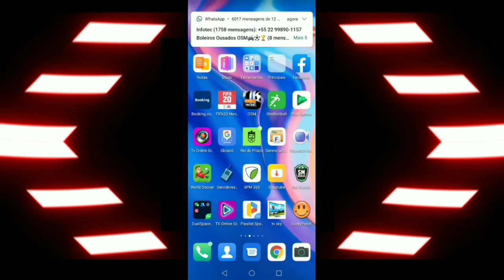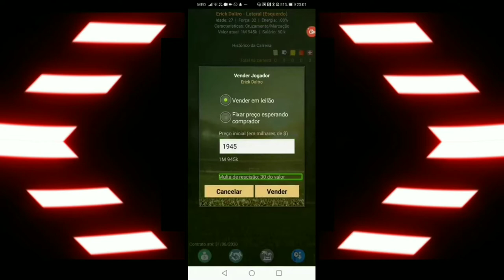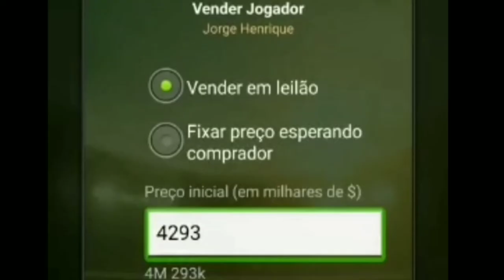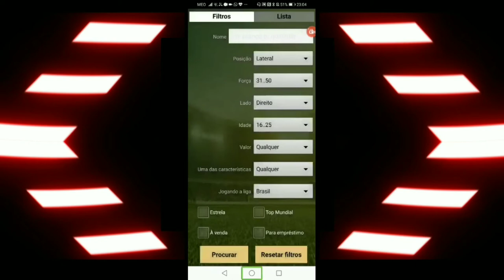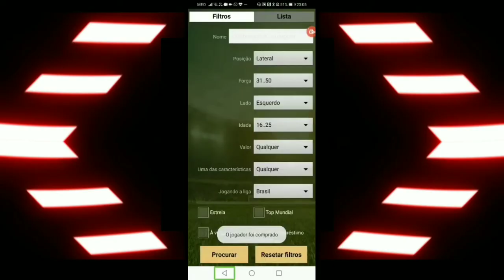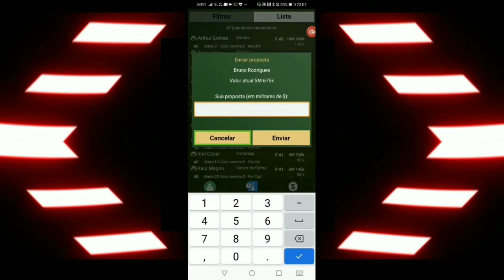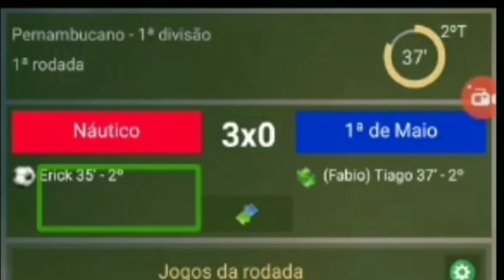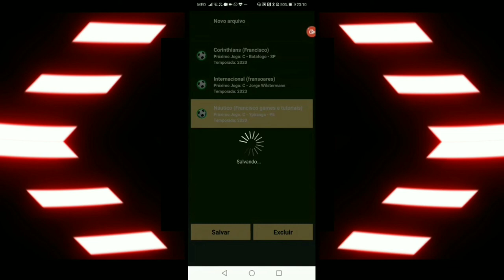BRASFOOT 2020 - O INÍCIO COM O NÁUTICO!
beat:(Prod.flackxbeats)

UMILD STUDIO: